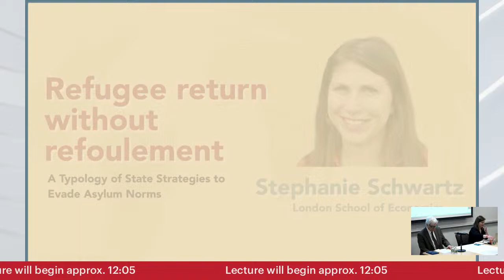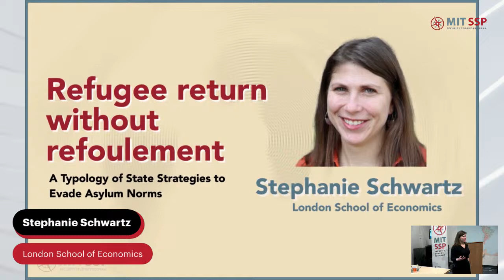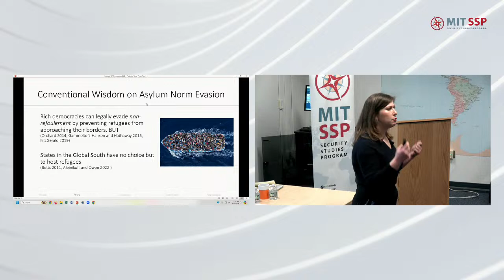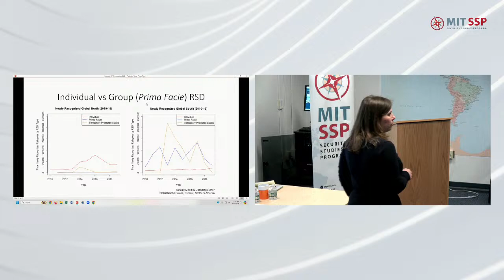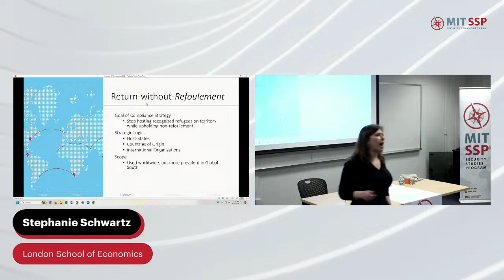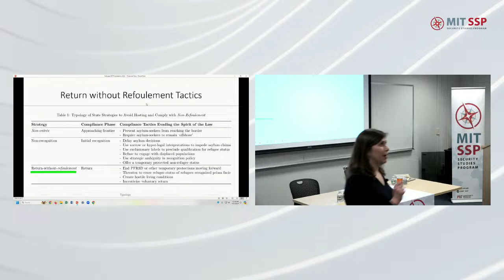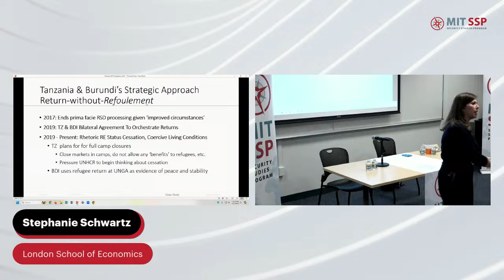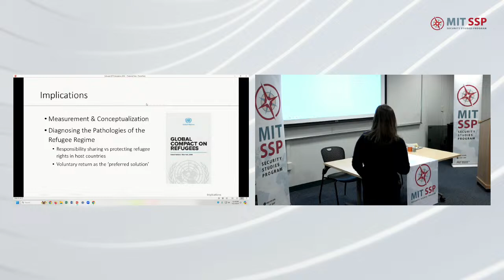MIT Lecture - Refugee Return without Refoulement - Stephanie Schwartz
Abstract:

How do states avoid hosting refugees? This article presents a novel typology of state strategies to avoid providing asylum, demonstrating that just as rich democracies can feign compliance with the letter of international law without upholding the spirit, states in the Global South can design liberal asylum policies to achieve illiberal ends – but they must use the governance of refugee return to do so. Using multiple forms of description, the article conceptualizes a common yet overlooked strategy which I call ‘return-without-refoulement’ in which states effectively turn already-recognized refugees on their territory into asylum-seekers. This enables states to engage in tactics to incentivize refugees’ to return ‘voluntarily’ or to legally deport now former-refugees. The article then outlines the implications of identifying and conceptualizing the return-without-refoulement strategy in advancing debates on human rights compliance.

Bio:

Stephanie Schwartz is an Assistant Professor in the Department of International Relations at the London School of Economics and Political Science. She studies the politics of forced migration, violent conflict, and humanitarian governance. Her current book project, Homeward Bound: Refugee Return and Local Conflict after Civil War, examines how refugee return influences future patterns of conflict and displacement. Other ongoing research focuses on global asylum governance and qualitative research methods. Her work has been funded by the National Science Foundation, U.S. Institute of Peace, and the Columbia Global Policy Initiative.

Her work can be read in International Security, Foreign Policy, Slate, the Washington Post's Monkey Cage Blog, and Lawfare.

​Prof. Schwartz has worked with international policy organizations including the U.S. Institute of Peace, the World Bank, and the Sudd Institute. She was awarded the 2019 Best Dissertation award from the Migration & Citizenship section of the American Political Science Association (APSA), and the inaugural Emerging Global Scholar Prize (2019) from Perry World House at the University of Pennsylvania. She holds a Ph.D. in political science from Columbia University and a B.A. from Wesleyan University.